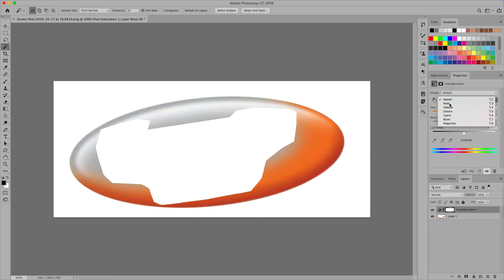Advanced Hue/Saturation in Photoshop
Use Hue/Saturation to change a range of colors in an image - student asked how to change the orange in the gradient to blue